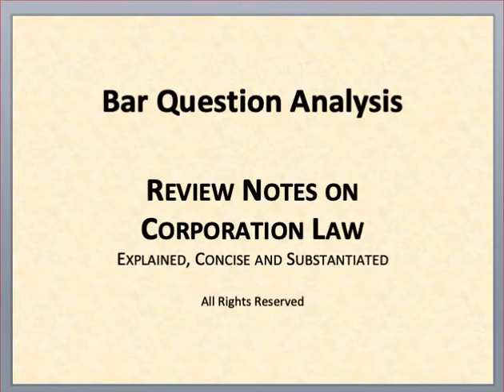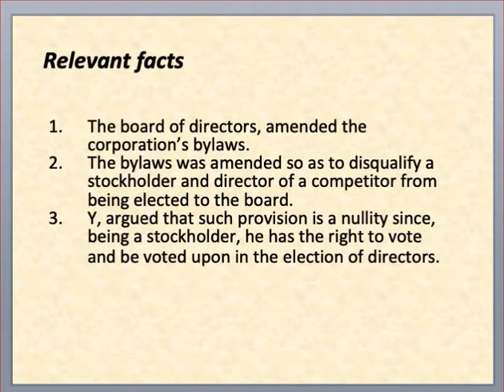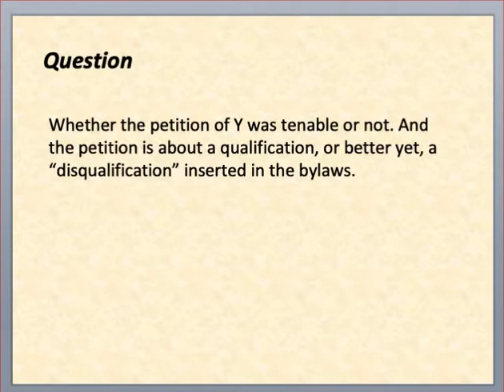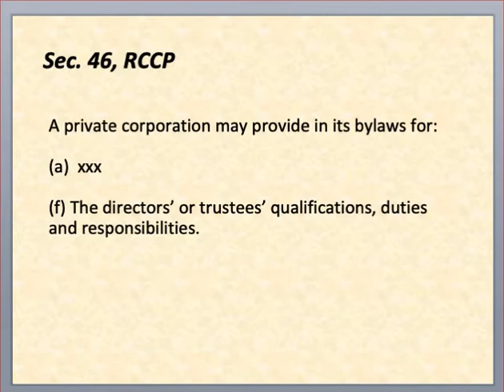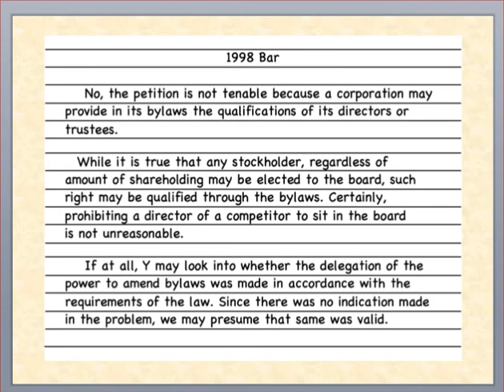Bar Exam Question Analysis 1998 Content of Bylaws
May the corporation amend its bylaws to provide for qualifications or disqualifications to members of the board of directors? This video sheds light on this matter in answer to a 1998 Bar Exam question.